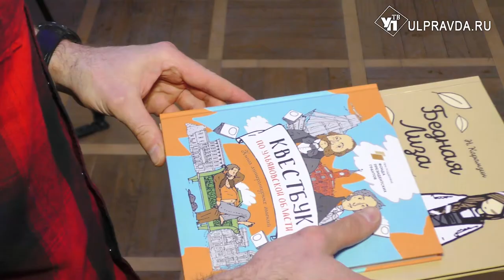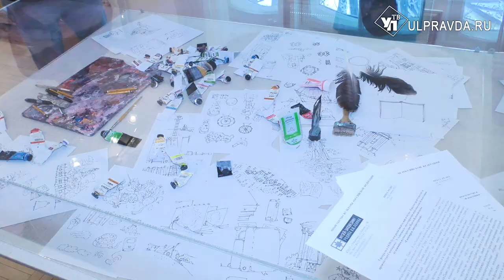В ульяновском музее покажут бессмертную классику от молодого художника-иллюстратора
В музее «Градостроительство и архитектура Симбирска-Ульяновска» открылась персональная выставка художника-иллюстратора Павла Клементьева «Симбирск литературный».  Какими видит историю родного края и его литературную жизнь автор, в нашем сюжете.